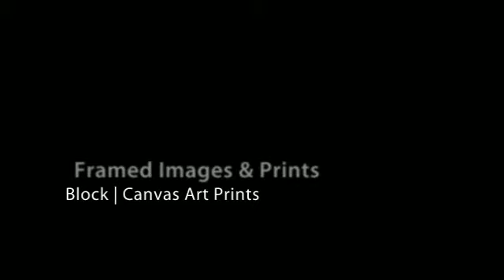Travel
Travel the world, get into the adventure, and make your life fun and exciting.